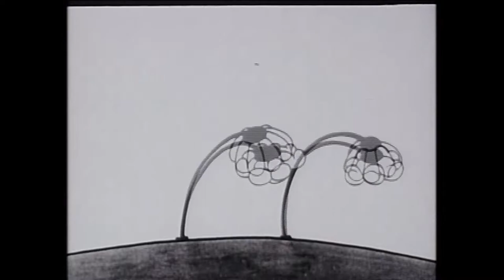Felix The Cat In April Maze Pat Sullivan 1928 Animated Short Cartoon